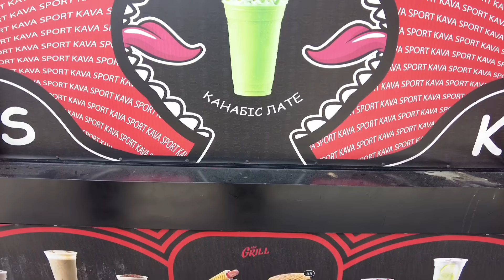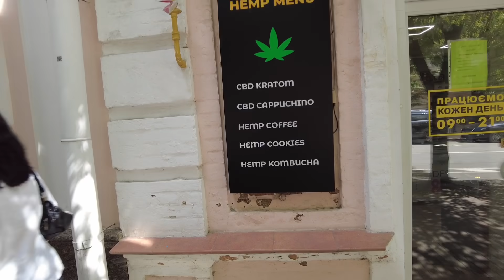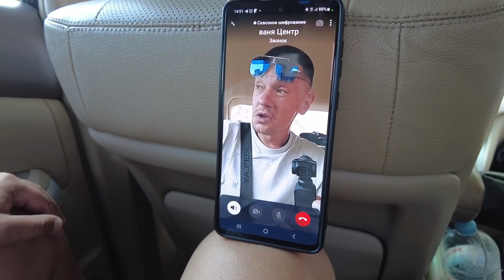🔥Осторожно чай КРАТОМ!!!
Для тех кто хочет поддежать канал и Нас.

Биткоин:
18aSTmfccvniVQ935xR1GRYGabpGsytziJ

Эфир:
0x70ff298a11c70db05e3ce478062c99b0d9948381

ВСЕМ СПАСИБО ТЕМ КТО С НАМИ!!!